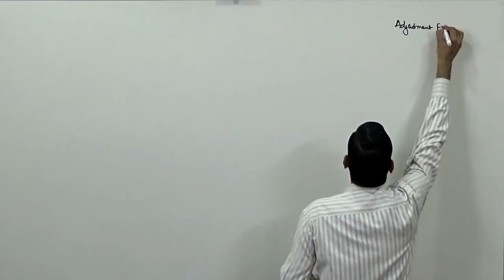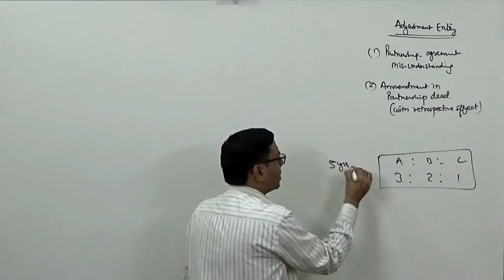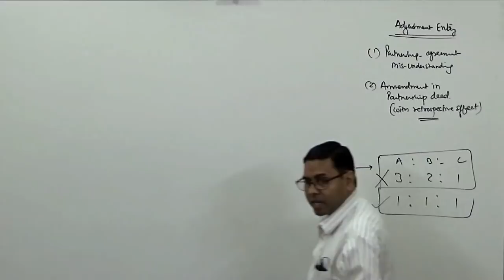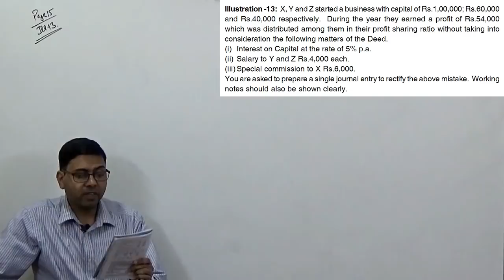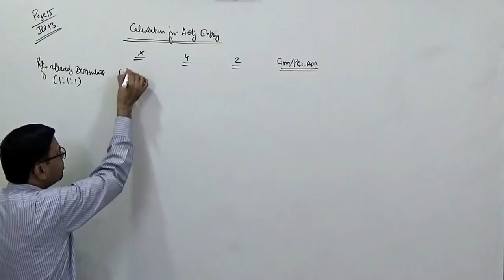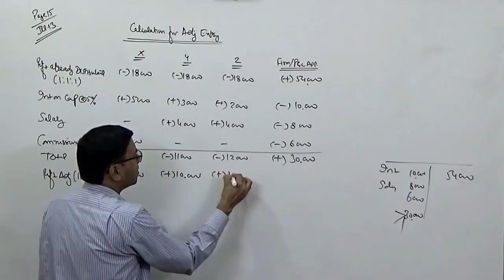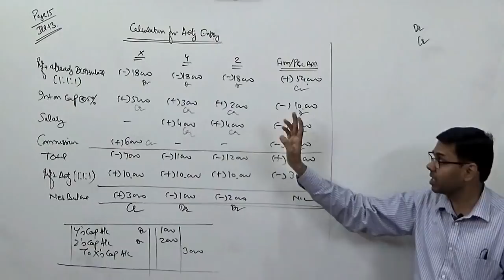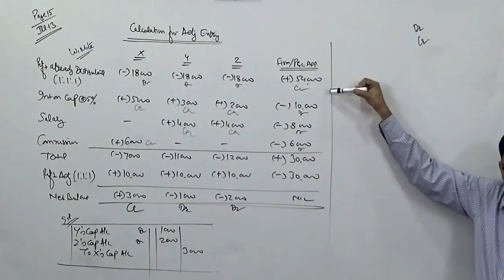#7 Past Adjustments ~ Fundamentals of Partnership Firm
This is the 8th lecture of chapter-1 of Class 12 (Fundamentals of Partnership Firm). In this lecture I have explained need and calculation procedure of 'Adjustment Entry' for errors and omissions related with partnership agreement.

Student can download notes of this chapter from the link given below for complete and better understanding of all the concept and procedures :